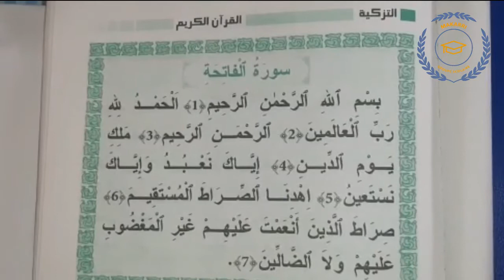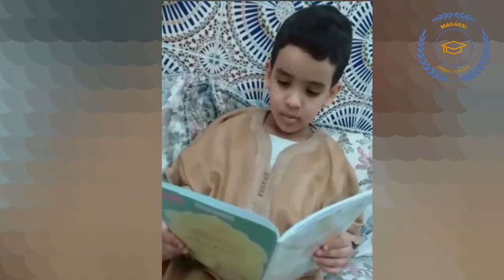سورة الفاتحة cp